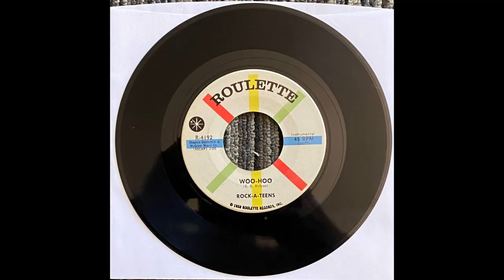Woo Hoo - The Rock A Teens